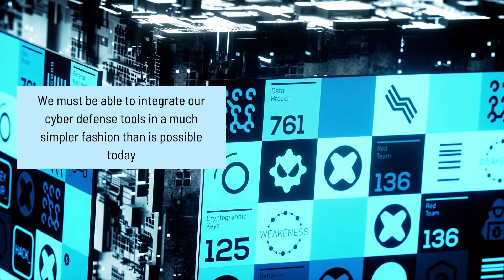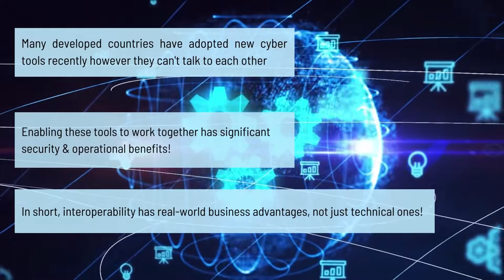|| Interoperability: A key to Cybersecurity ||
This is a crisp video to create awareness about interoperability and its many advantages to make buildings cyber secure!
Watch it to know more!